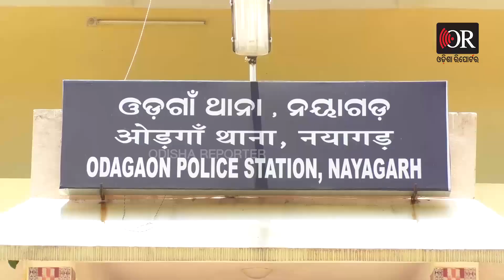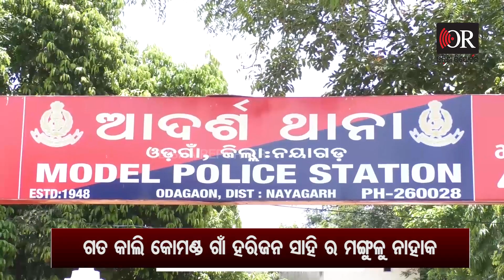କ୍ଷତିପୂରଣ ଦାବିରେ ମୃତଦେହ ରଖି ରାସ୍ତାରୋକ | Odisha Reporter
ପଥର ଖଣିରେ ଗଳି ପଡି ଜଣେ ବ୍ୟକ୍ତି ଙ୍କ ମୃତ୍ୟୁ କୁ ନେଇ ଉତେଜନା । ନୟାଗଡ଼- ଭଞ୍ଜନଗର ରାସ୍ତା ଅବରୋଧ କଲେ ଲୋକେ । ଫଳରେ ରାସ୍ତାରେ ଉଭୟ ପାର୍ଶ୍ବରେ ଅଟକିଛି ଶହ ଶହ ଯାନବାହନ ।